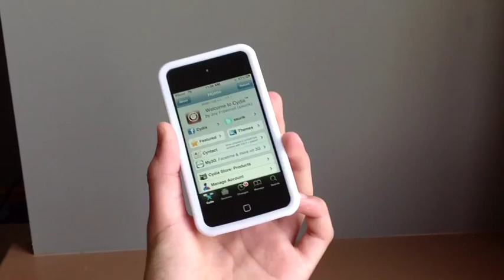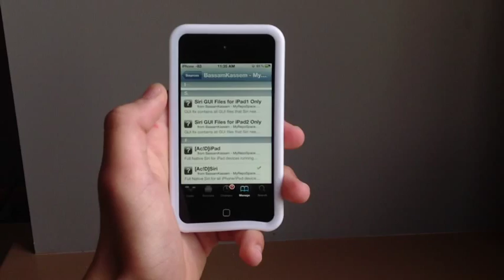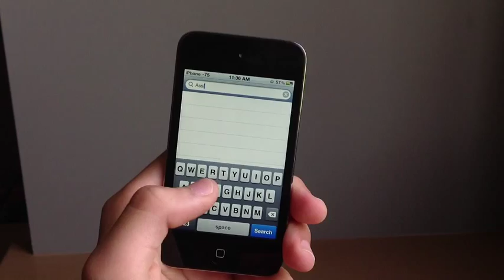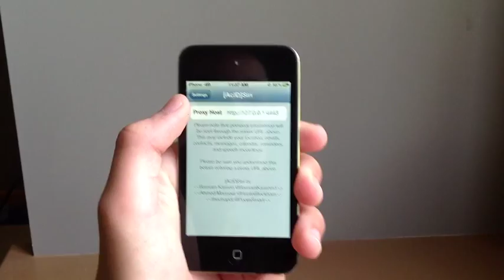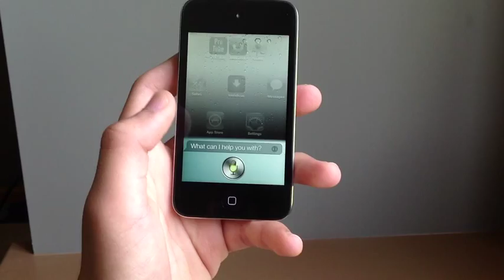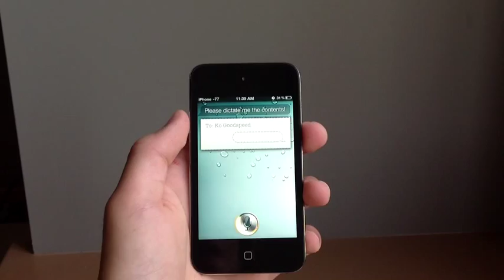New!! - 如何在非iPhone4s上安裝Siri(適用於iPhone4,3s,iPad2,3,iPod Touch 4）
這是一個合法的在iPhone4,3s,iPad2,3,iPod Touch 4上安裝可以正常運作的Siri教學影片,希望對大家有幫助!